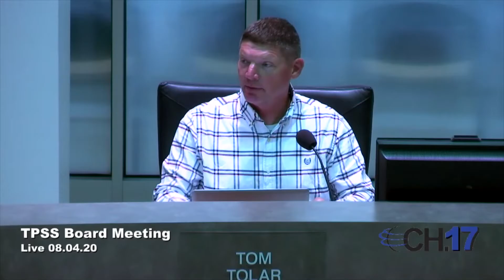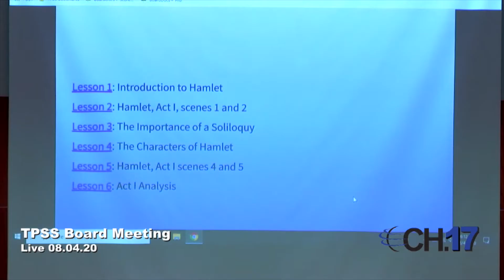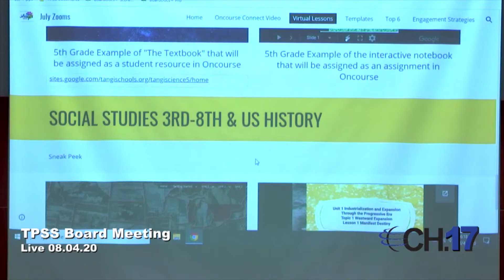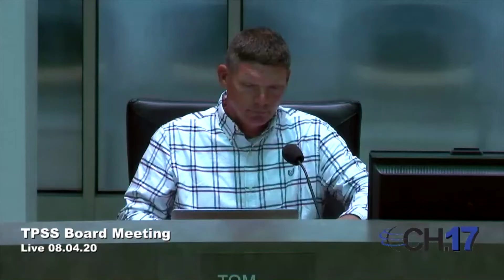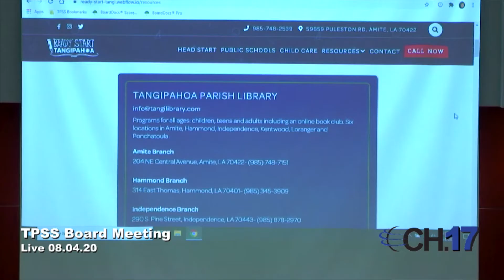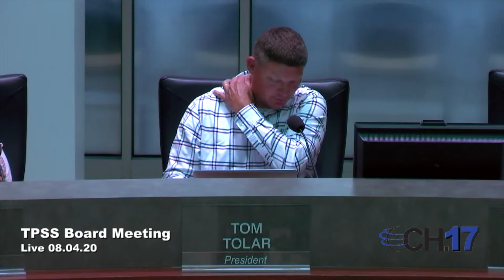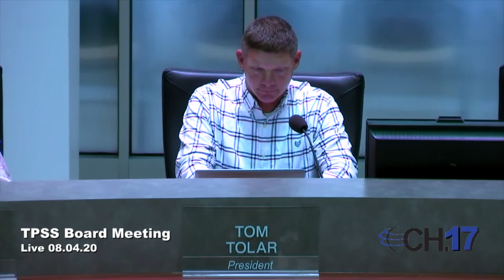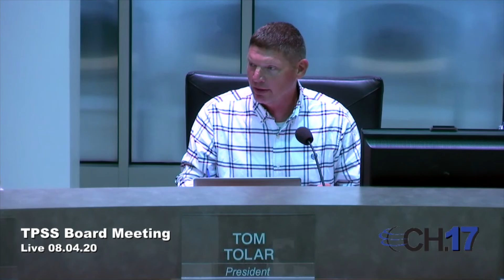8-4-2020 School Board Meeting